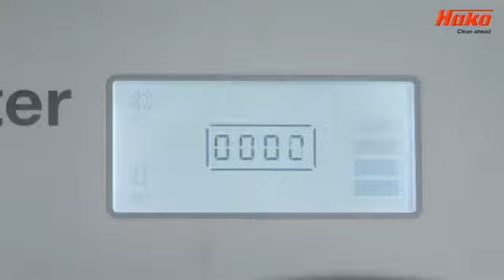B75 R Montaje de cepillos o pads